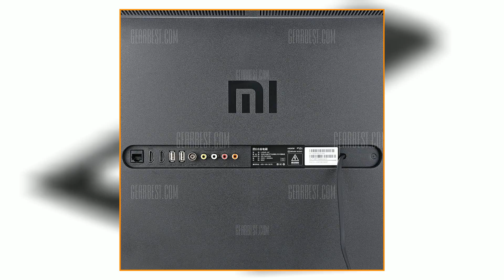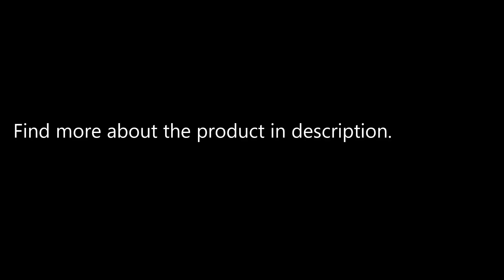Original Xiaomi Mi TV 4A